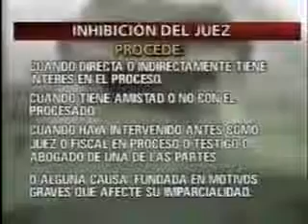Julio César Castiglioni Ghiglino. Juicio a Abimael Guzmán.mp4